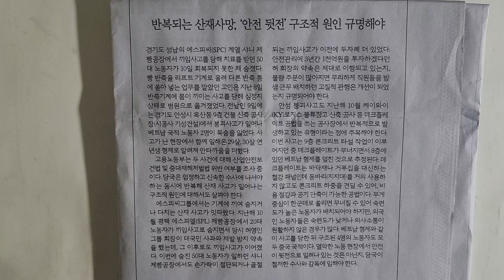사설 읽기 ㅡ 반복되는 산재사망, '안전 뒷전' 구조적 원인 규명해야